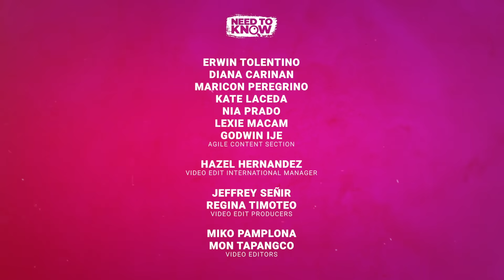Bakit mahirap mag-commute sa Metro Manila? | Need To Know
PAGOD KA NA BA?

Pagod ka na rin ba sa araw-araw na kalbaryong kailangan tiisin sa pagco-commute makarating lang sa trabaho o kaya makauwi sa inyong mga bahay?

Ayon sa DOTr, gumagawa naman sila ng paraan upang maging maginhawa pagco-commute sa Metro Manila.

Bakit nga ba mahirap bumiyahe sa bayan ni Juan? Here’s what you